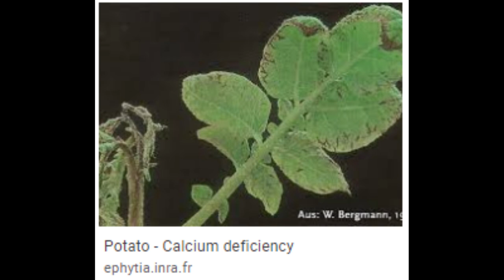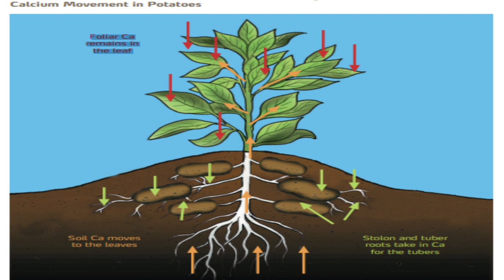البطاطس ومشاكل نقص الكاالسيوم . وكيفية حلها بنترات الكالسيوم فقط ..